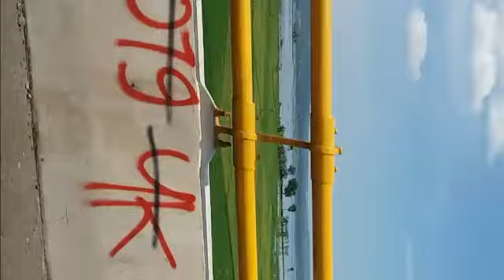Ekspedisi Rawa Pening Ambarawa Semarang & Desa Wisata Bejalen "Kampung Pelangi"